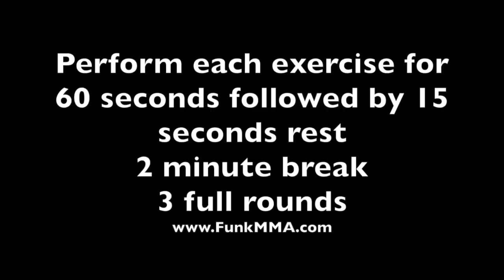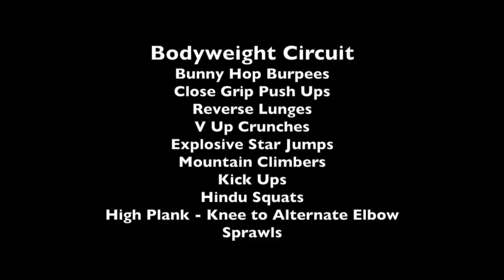Bodyweight Workout #4 - 2015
Bodyweight workout for fighters and fitness. Great metabolic bodyweight circuit to help burn fat, improve cardio and muscular endurance.

Get into Fight Shape!

Perform each exercise for 60 seconds followed by 15 second rest intervals. 2 minute break and repeat for 3 full rounds

Intermediate - 45-15 second intervals
Beginner - 30-15 second intervals

Exercise List
Bunny Hop Burpees
Close Grip/Diamond Push Ups
Reverse Lunge
V-Ups Crunches
Explosive Star Jumps
Mountain Climbers
Kick ups
Hindu Squats
High Plank Alt Knee to Opposite Elbow
Sprawls

DOWNLOAD your FREE 5 Station MMA Workout Video and Training Report EBOOK